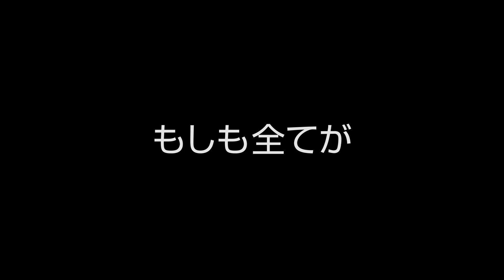映画『バイオハザードV リトリビューション』予告編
ミラ・ジョヴォヴィッチがアクション・ヒロインを務める大ヒットゲームの映画化シリーズ第5弾。世界中を舞台にしたアンデッドとのサバイバルが繰り広げられる中、ヒロインの驚くべき過去や今まで明かされたことのない衝撃の新事実が明らかになる。監督は、『バイオハザード』シリーズのほか『三銃士/王妃の首飾りとダ・ヴィンチの飛行船』などを手掛けるポール・W・S・アンダーソン。レイン役のミシェル・ロドリゲスやジル・バレンタイン役のシエンナ・ギロリーらが第5作目にして再登場を果たし、前作に登場した歌手の中島美嘉がミラとバトルシーンを見せるなど、アクション、話題性共に見どころが満載だ。